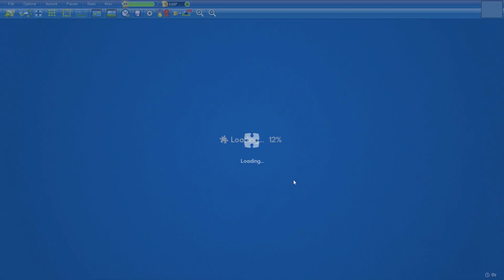Winter Garden in 18min12s